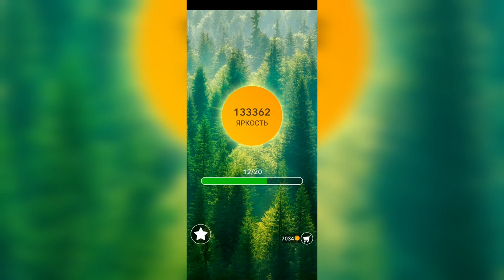Word / Слово Крест: Поиск русского кроссворда / Уровень 2983